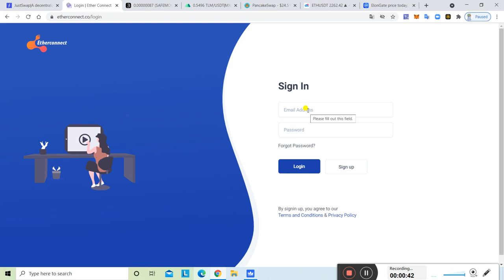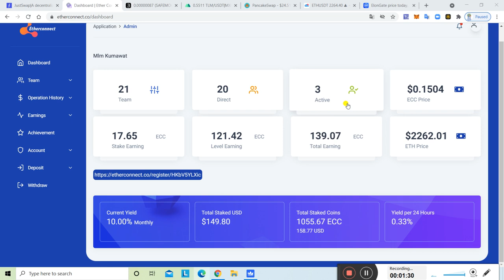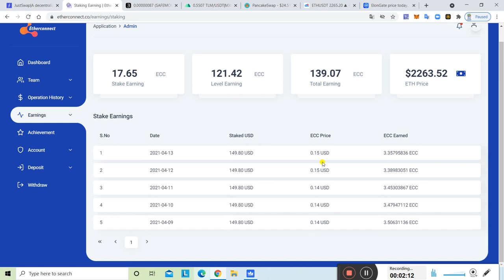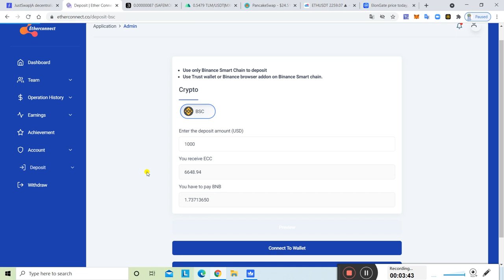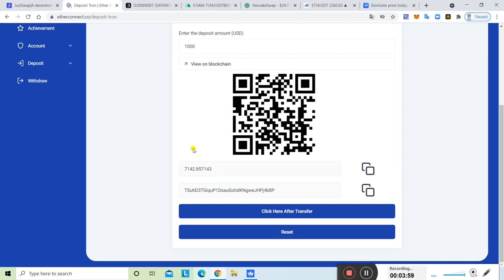ECC Coin 0.15$ Praise | Ether Connect World's Best Plan | 20$ होने वाला है जल्दी 1 ECC praise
रजिस्ट्रेशन कैसे करे

 डिपाजिट कैसे करे

रजिस्ट्रेशन link.

अधिक जानकारी के लिए वाट्सअप करे..9998906115

ether connect,ether connect business plan,ather connect,ether connect roi plan,etherconnect ki id ko kaise active kren,how to join ether connect,how to income ether connect,ether connect plan in hindi,ether connect and bitconnect,ecc coin ki id ko kaise ctive kre,etherconnect m registration kaise kren,gmail id kaise banaye in hindi,usb wifi adapter connect in set top box,how to connect dvr without internet,new gmail account kaise banaye,how do i connect my set top box to the internet